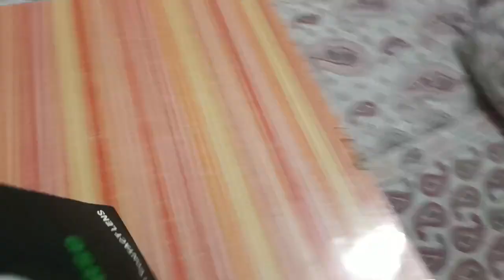फाइनली चश्में आ गए|| finally chashme a gaye|| नवरात्रि का पहला दिन || पूजा